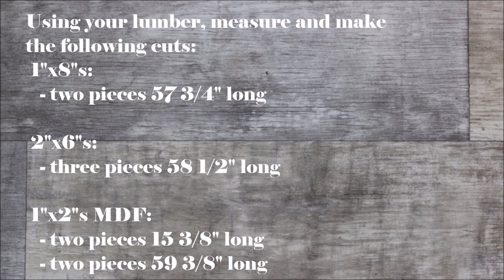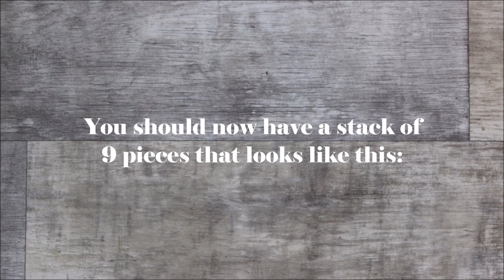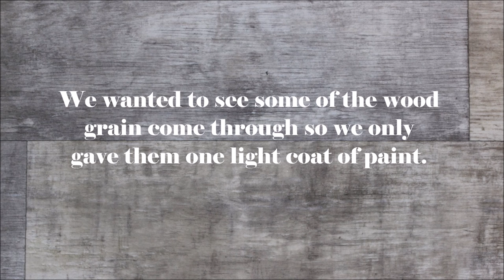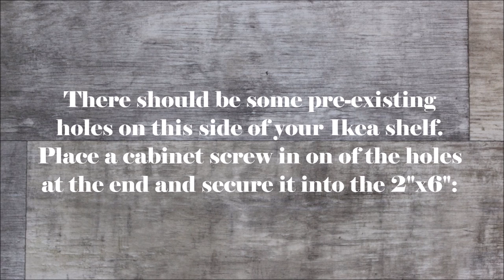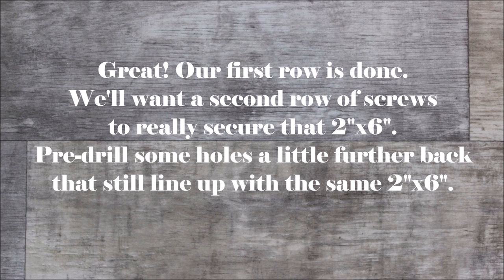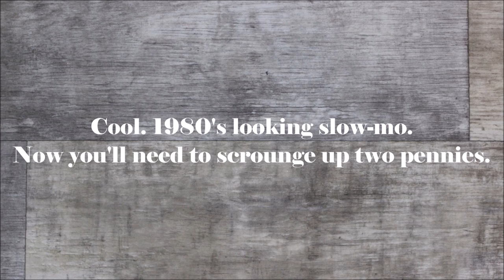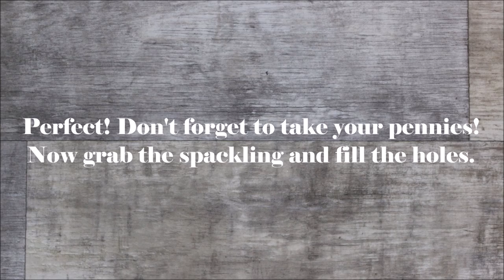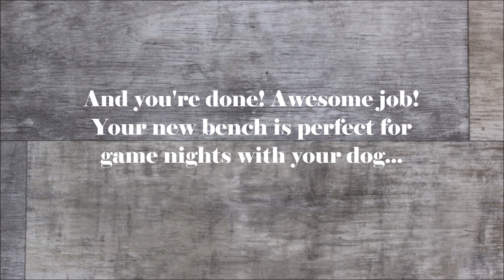IKEA HACK - The Shiplap-style Storage Bench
MATERIALS LIST (Amazon links):
Cabinet Screws
Trim Head Screws
Sanding Blocks
Wood Conditioner
(partial list, other items found at Ikea and hardware stores)

If you enjoyed this video, please help us by LIKING and SHARING!
Easy DIY tutorial for turning an Ikea shelving unit into a shiplap storage bench!